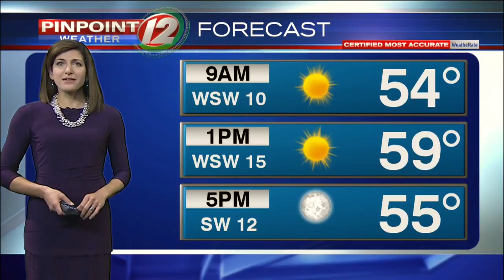RI race recap